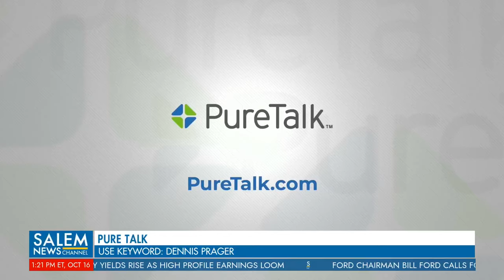"Airplane" Movie Creators - Industry Secrets and Stories—SPECIAL GUEST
"Airplane" Writers and Directors David Zucker, Jerry Zucker, & Jim Abrahams come on the Dennis Prager Show to share hilarious stories from their careers and the struggle it took to create one of America's most iconic movies.

Dennis Prager is one of the most respected and influential thinkers, writers, and speakers in America. His show also has listeners around the world via the internet.